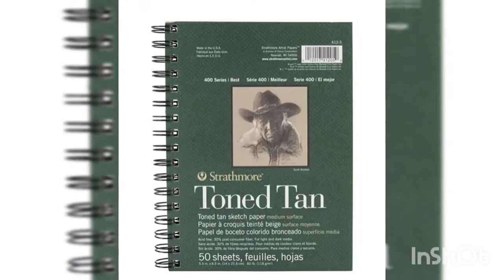Adult Coloring | Autumn fairy Color-a-long part 2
Adult coloring

Autumn fairy Color-a-long Part 2

VARIOUS sets of black widow pencils used
✏Monarch set
Milk
Light grey
Hot pink
Cream
Denim
Fawn

✏Black widow set
Black widow
Cicada
Toxic green
Fang green

✏Cobra set
Light yellow
Nugget
Blood diamond

✏Scorpion set
Dark chocolate
Burgundy
Brown bug

Crayola super tips water based markers used from the 100 count set

📷  I N S T A G R A M @kpcolors17